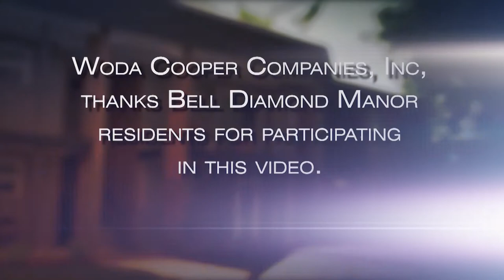Living at Bell Diamond Manor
Residents describe what it like to live at the newly renovated and affordable Bell Diamond Manor Apartments in Norfolk, VA.  Thank you to the City of Norfolk, Norfolk Redevelopment and Housing Authority,  Virginia Housing Development Authority, and Bank of America.